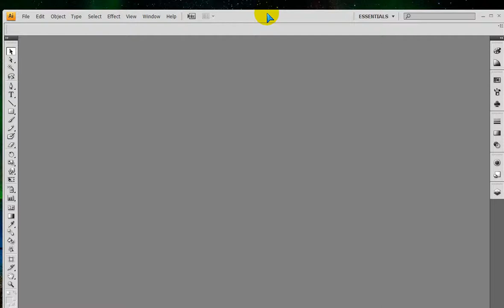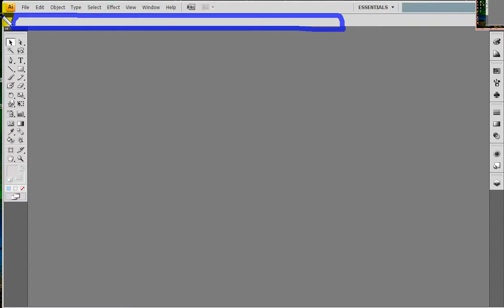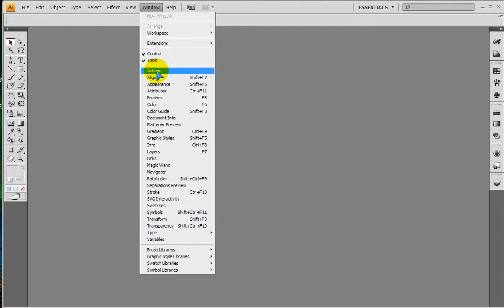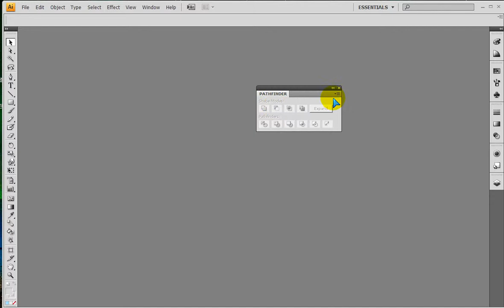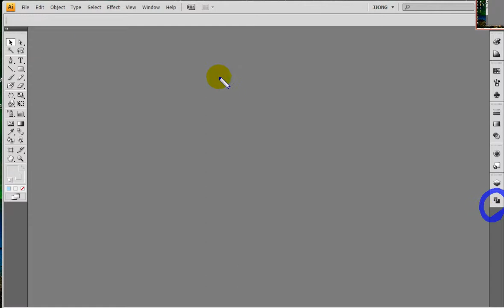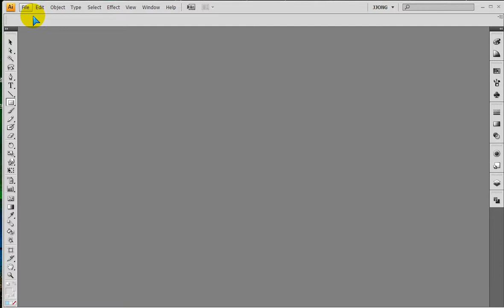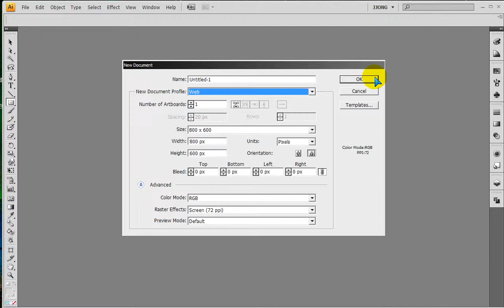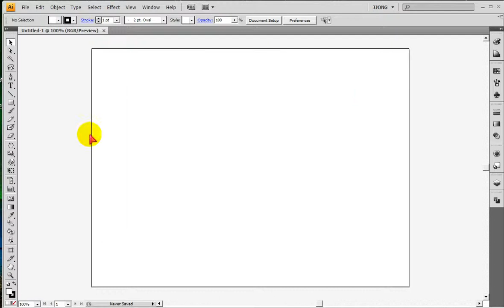일러스트 1- 워크스페이스 작업화면설정 .. illustrator) define workspace